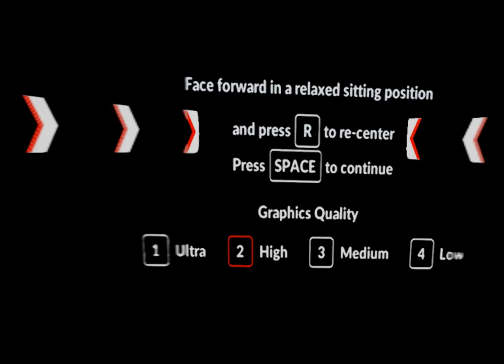Oculus Rift MSI Electric City using Gear VR & RiftCat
Oculus Rift MSI Electric City using RiftCat

The best affordable VR Headsets store